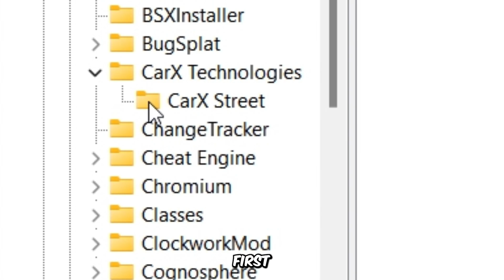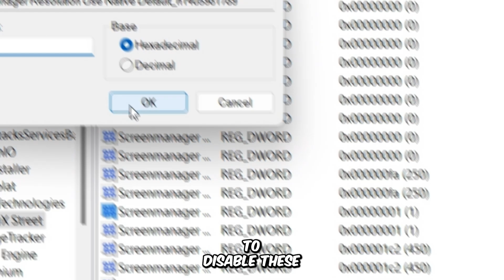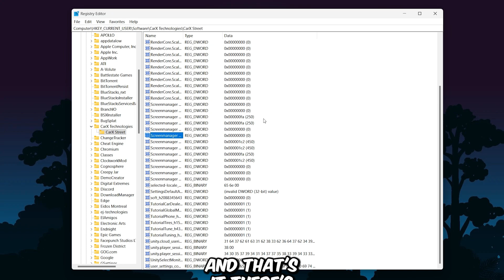CarX Street PC: Hidden Tweaks to BOOST FPS!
In this video, I'll show you secret tweaks to skyrocket your FPS in CarX Street! 🚀✨ From hidden config file adjustments to optimizing your PC settings, these tips will make your gameplay buttery smooth 🎮⚡. Say goodbye to lag and frame drops, and get ready for the ultimate racing experience! 🏎️🔥

Specs of the PC used in this video:

- CPU: AMD Ryzen 5 5500H @ 3.30GHz
- RAM: 8 GB
- VIDEO: NVIDIA GeForce RTX 2050 (4GB)

All gameplay footage captured with GeForce Experience

Solving Your Queries:

○ carx street lag fix
○ carx street low end pc
○ carx street lag fix 4gb ram
○ carx street config file
○ how to fix carx street lag problem

Keep gaming seamlessly! 🎮✨